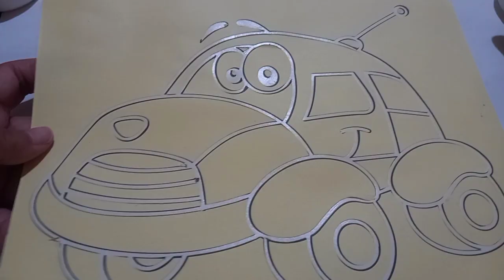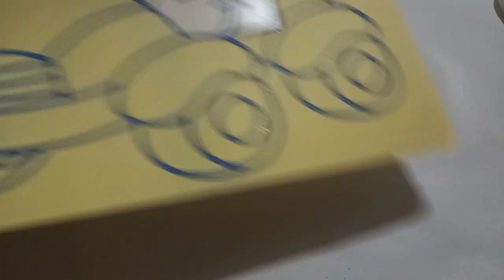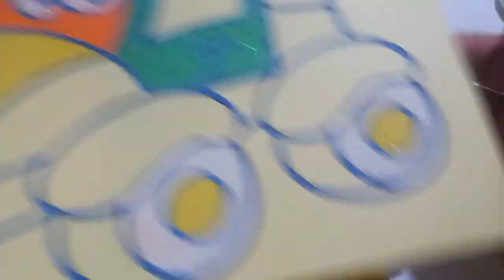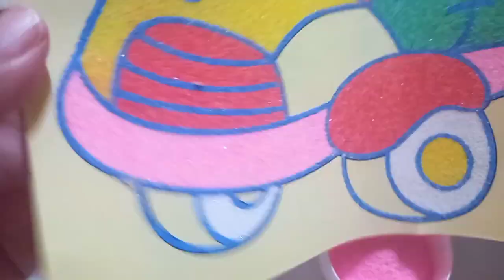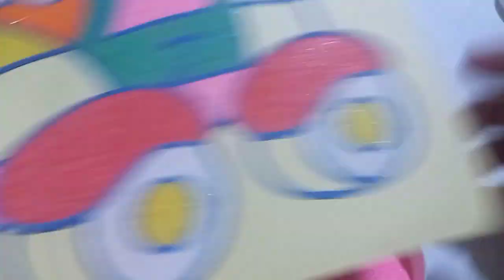CREATIVITY - COLORING CAR USING MAGIC SAND 魔法の砂を使って車を着色 تلوين السيارة باستخدام الرمال السحرية